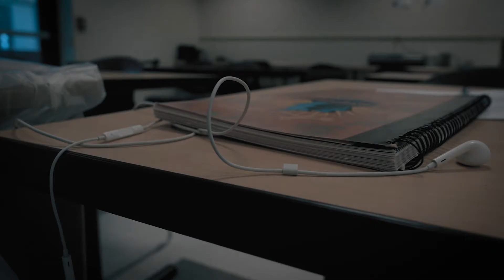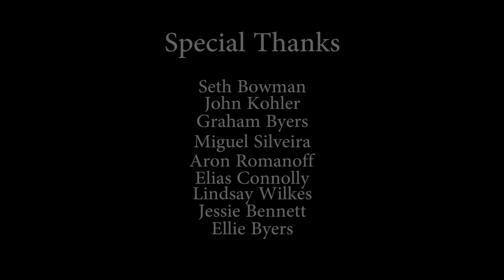What No One Sees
A journey through the sights and sounds in the life of an abused victim. A story where the scene has happened but the sound is delayed.